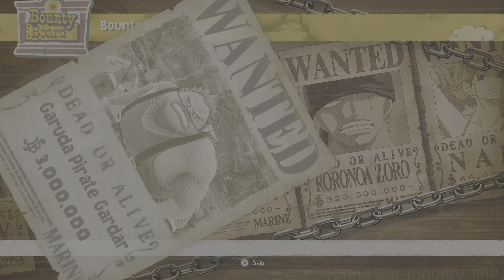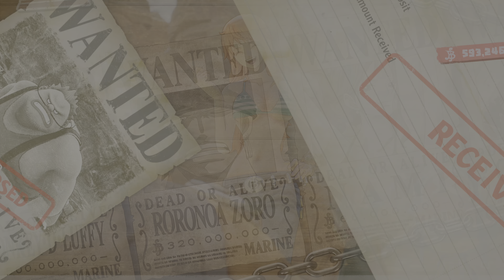Location 2-2-15: Bone Bridge Canyon | One Piece Odyssey (PS5)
Gardar is a pirate captain living in Bone Bridge Canyon, in the Sandy Desert. He appears in One Piece Odyssey. Gardar is a large man with a thin black moustache. He wears a tank top and overalls. Gardar has enough physical prowess to earn a bounty and wreak havoc around Nanohana, but he was no match for the Straw Hat Pirates. At some point in the past, Gardar formed a pirate crew, inspired by the Germa 66 portrayed in the Sora, Warrior of the Sea comics. Each member acted as a member of Germa 66